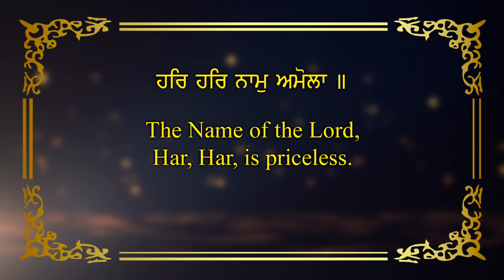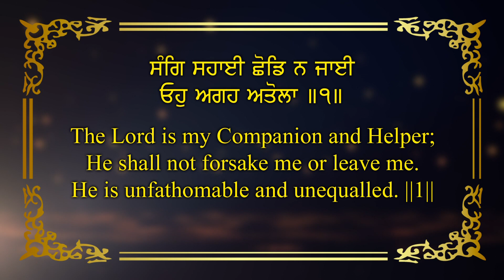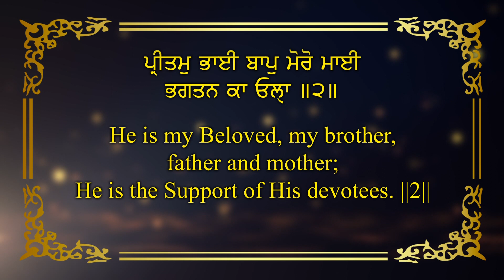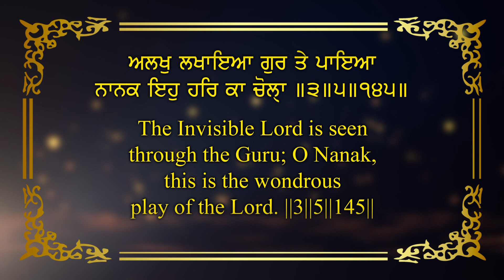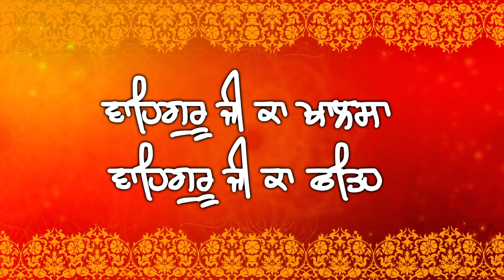Bhagtan Ka Ohla | Bhai Amandeep Singh Ji (Bibi Kaulan Wale)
Bhai Amandeep Singh Ji (Bibi Kaulan Wale)

ਭਾਈ ਅਮਨਦੀਪ ਸਿੰਘ ਜੀ (ਬੀਬੀ ਕੌਲਾਂ ਵਾਲੇ)

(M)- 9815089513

Live Kirtan Today
Live Katha Today
Motivational Katha

Motivational Video
Anmol Vachan
Short Saakhi
Short Katha
Short Story
Short Satsang